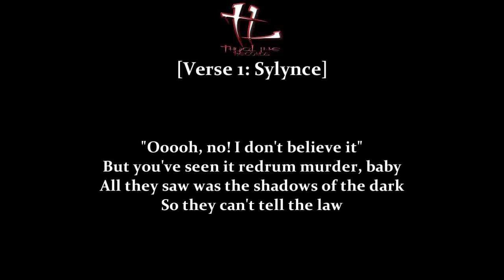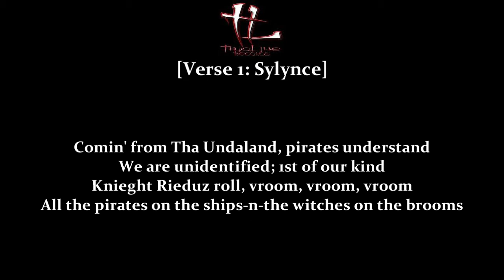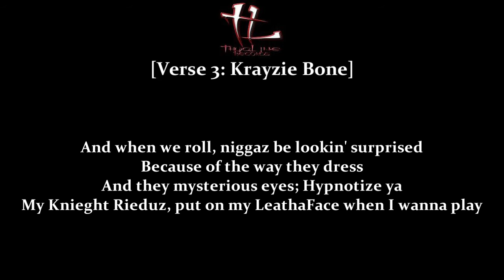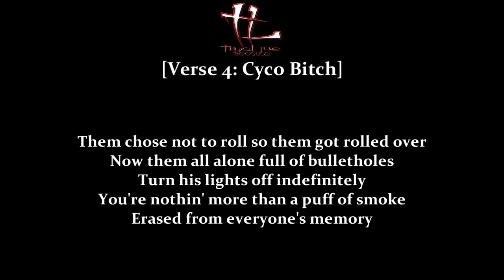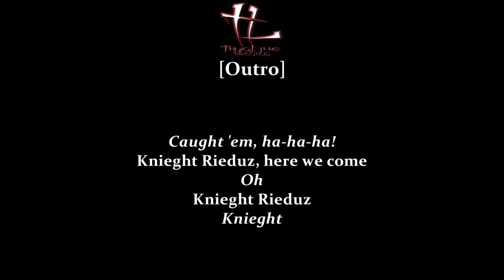Krayzie Bone feat. Knieght Rieduz - Knieght Rieduz (Here We Come)[Lyrics]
Album: Thug Mentality 1999 (Disc Two)
Genre: Midwest Hip Hop/Gangsta Rap
Track: 04

Produced by Nightfiend
Written by Anthony Henderson (Krayzie Bone) & Rashad Coes (Nightfiend)
Recorded at Audio Vision Studios by "Disco" Rick Taylor
Mixed at Studio 56 by Erik "E" Nordquist
Asst. mix engineer: Jeff Graham
Knieght Rieduz appears courtesy of Thugline Records

Verse 1 - Sylynce (Krayzie Bone)
Verse 2 - Deadly Whispers (Sin of Graveyard Shift)
Verse 4 - Cyco Bitch (LaReece)